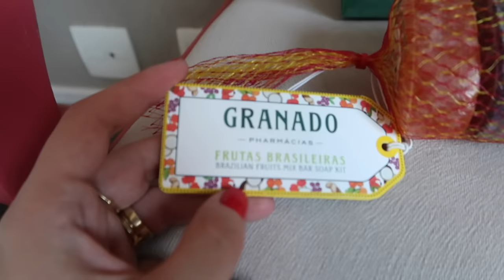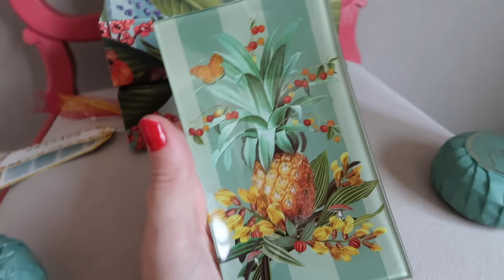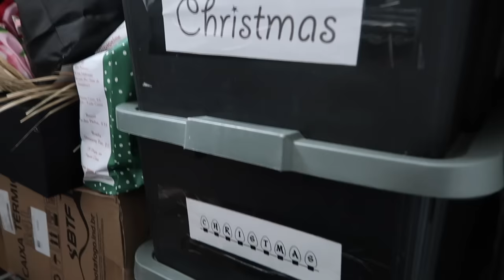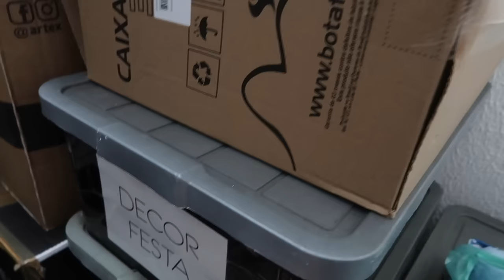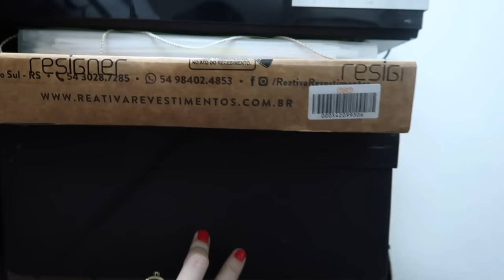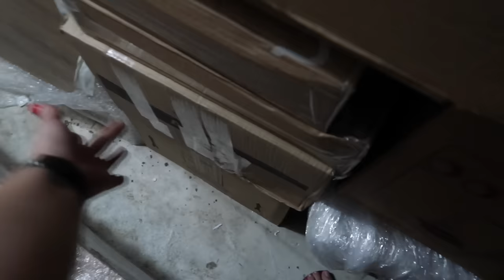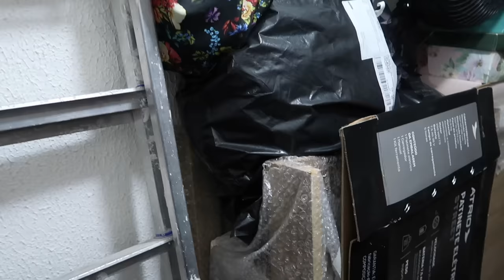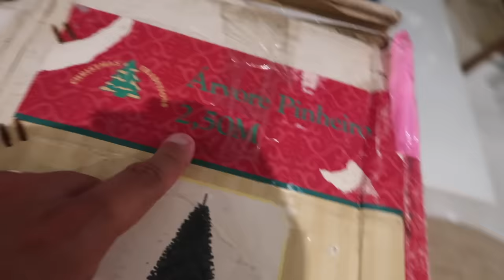ACUMULADORES? COZINHANDO COM A FRAN | ROTINA DA SEGUNDA-FEIRA | NOSSO DEPÓSITO TEM MUITA COISA! VLOG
Mais um vlog para vocês, decidi mostrar como eu faço as comidas da semana nas segundas feiras aqui em casa, já que esse é um dia que temos faxina da Mary Help! nesse vídeo tbm teve organização do deposito, para separamos os boxes de natal e almoço no Abbraccio!

Vem ver!

NOSSA CAIXA POSTAL:
NIterói - RJ
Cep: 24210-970